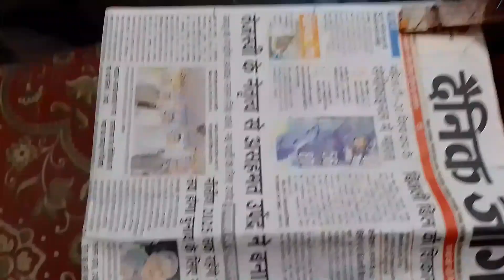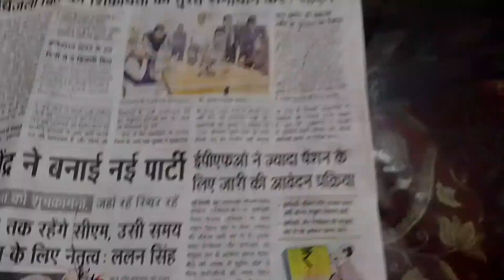चौकोर गला के ब्लाउज इस तरीके से कटिंग करे ! cutting chaukor Gala with blouse es tarike se Kare desig